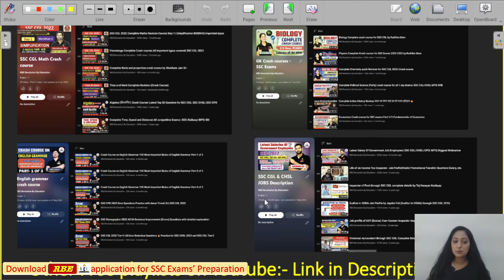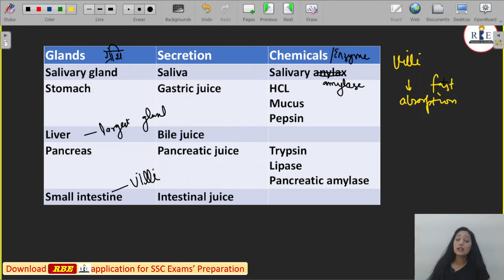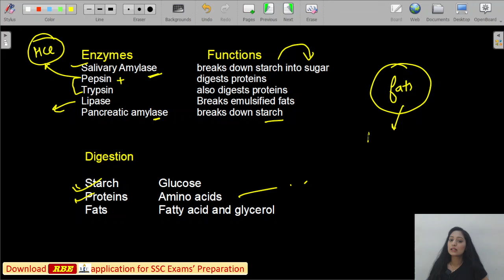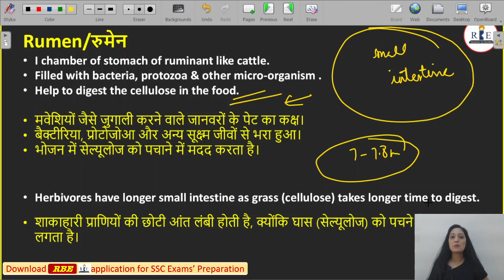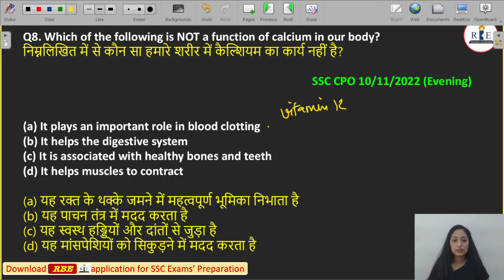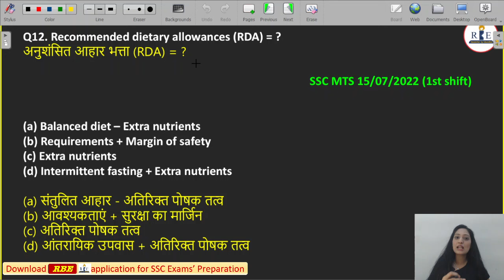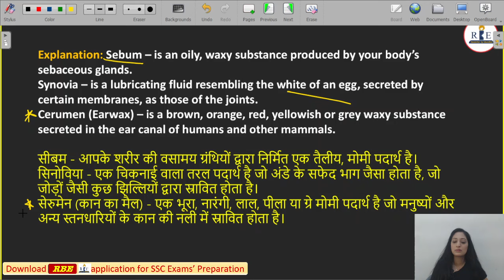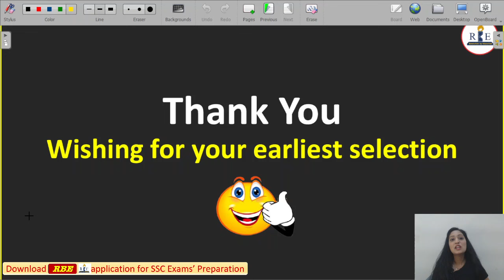Digestive system | Science Series | Part-28 | Brief Concepts with PYQs | SSC | RRB | Radhika Mam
In this video, we'll delve into the fascinating world of the human digestive system. Radhika Mam, will provide a brief yet comprehensive overview of this vital bodily system, ensuring you grasp the essential concepts with ease.

But that's not all! We will also tackle previous year questions from various competitive exams such as SSC CGL, CHSL, Steno, MTS, CPO, RRB NTPC, ALP, DSSSB, and other one-day exams. These questions will help you understand the type of queries that are frequently asked and how to answer them effectively.

📌 Video Highlights:

Detailed explanation of the digestive system.
Key functions and parts of the digestive system.
Discussion of previous year questions from competitive exams.
Tips and tricks for solving digestive system-related questions.
🎯 This Video Is Perfect For:

SSC CGL, CHSL, Steno, MTS, and CPO aspirants.
RRB NTPC and ALP candidates.
DSSSB exam takers.
Students preparing for one-day competitive exams.
Anyone interested in mastering the digestive system topic.

Every Sunday Free live mock of SSC CGL and SSC CHSL
Attempt and analyze your preparation.

Maths (+Reasoning) course price:- 999
Science course:- 499

SSC MTS 2023 Tier-1 All 27 Shifts PYQ (Search around the pdfs)

SSC GD 2022 Tier-1 (All 76 Shifts) PYQ (Search around the pdfs)